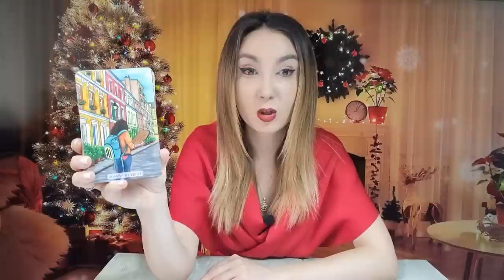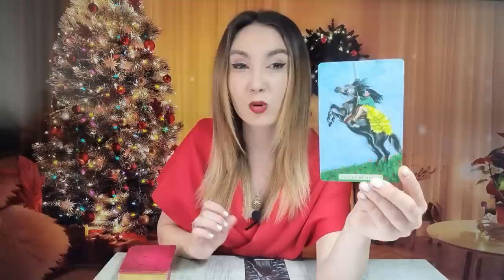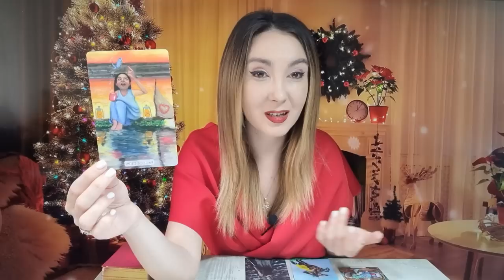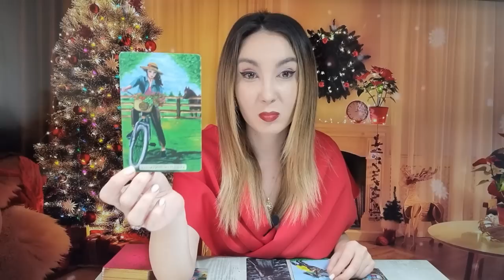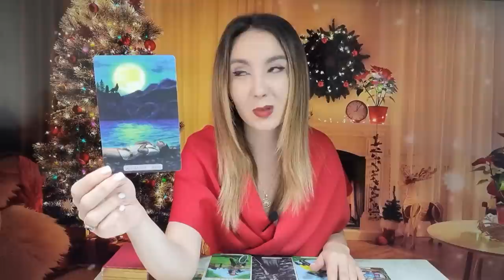𝗖𝗔𝗣𝗥𝗜𝗖𝗢𝗥𝗡 ♑️ 𝗗𝗘𝗖𝗘𝗠𝗕𝗥𝗜𝗘 𝟮𝟬𝟮𝟮 ❤️ 𝗦𝗘 𝗜𝗔 𝗗𝗘𝗖𝗜𝗭𝗜𝗔! 𝗦𝗧𝗥𝗔̆𝗟𝗨𝗖𝗘𝗦̦𝗧𝗜!